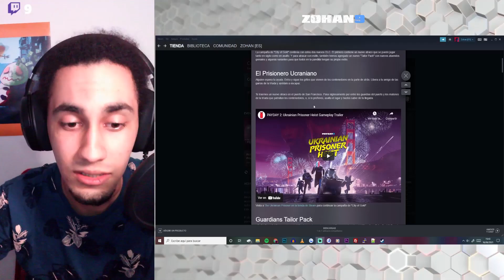Reacción a Nuevo Mapa de PAYDAY 2: Ukrainian Prisoner Heist Gameplay Tráiler